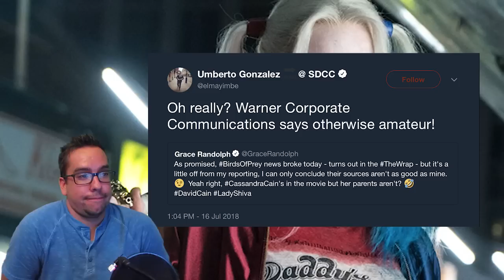Rumored Birds of Prey Movie Character Roster. Thoughts...